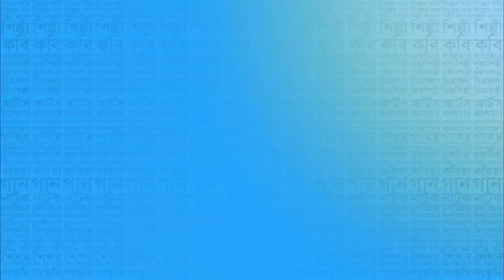InতাঁরView with Shimul Salahuddin/ নৃত্যশিল্পী ও সংগঠক লুবনা মারিয়াম (Lubna Marium)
প্রথম সিজন, প্রথম পর্ব/ InতাঁরView with Shimul Salahuddin
লুবনা মারিয়াম নামের মানুষটিকে না চিনলে বাংলাদেশের সাংস্কৃতিক অগ্রগমণ ও একজন শিল্পীর প্রতিনিয়ত যে ছুটে চলা, তাকে বোঝা যাবে না। তাকে চিনলে এমন একজনকে চেনা হয়ে যায় যিনি বাংলার সংস্কৃতির গতি-প্রকৃতি গভীরভাবে উপলব্ধি করতে পেরেছেন, জীবনে তাকে ধারণ করেন। নৃত্যকে মূল মাধ্যম হিসেবে নিয়েছেন বটে, তবে তার পাশাপাশি বাংলার সংস্কৃতিকে বোঝার চেষ্টা করেছেন একাধারে আনুষ্ঠানিক, অনানুষ্ঠানিক সব মাত্রায়। সাংস্কৃতিক পরিমণ্ডলে জন্ম ও বড় হওয়া। সুতরাং অস্থি-মজ্জায়ও ধারণ করেন বাংলার সংস্কৃতি। সংস্কৃত পড়তে ভারত ছুটেছেন, আর পাশ্চাত্য থেকে নিয়েছেন সমসাময়িক সংস্কৃতির পাঠ। সংস্কৃতির সাথে মৌল গবেষণার একটা বড় পরম্পরা তৈরি করেছেন লুবনা মারিয়াম। গ্রাম-বাংলার সংস্কৃতিকে বুঝতে এখনো ছুটে বেড়ান প্রত্যন্ত অঞ্চলে, বাংলা সংস্কৃতি ও নৃত্যের সুষমা ছড়িয়ে দিয়েছেন দূর-বিশ্বেও। ফলে লুবনা মারিয়াম বাংলার জন্য বাংলাদেশের জন্য এখন নিজেই হয়ে উঠেছেন পাঠের কিংবা অধ্যায়নের ক্ষেত্র।

সেই জায়গা থেকেই আমাদের প্রিয় লুবনা আপাকে বুঝে নেয়ার প্রচেষ্টায় এই আয়োজন।